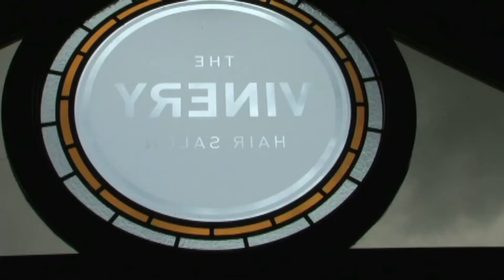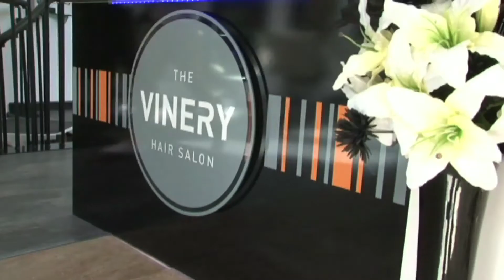The Vinery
A promotional video produced by Liquid Lens for 'The Vinery' in Huddersfield.